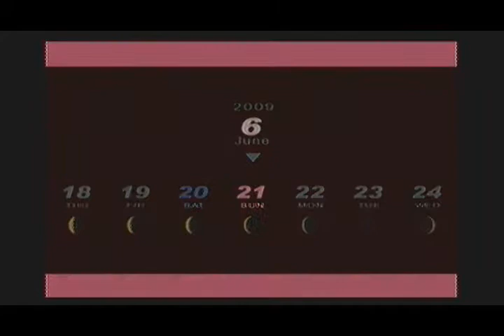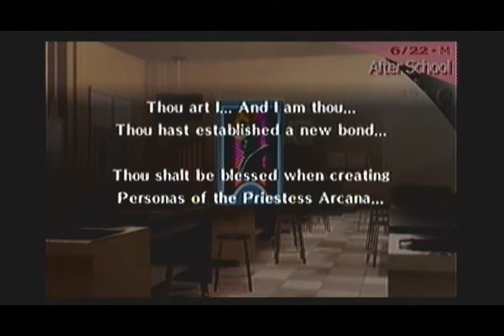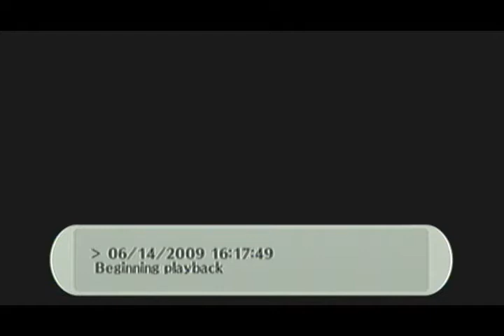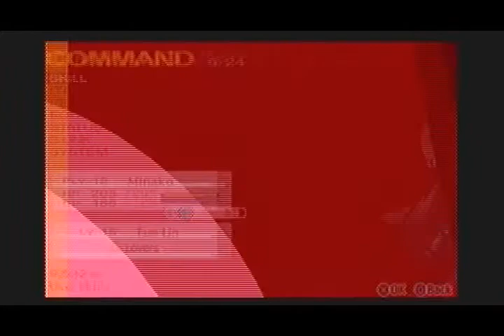Shin Megami Tensei Persona 3 Portable Part 25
increasing some social Links and other stuff